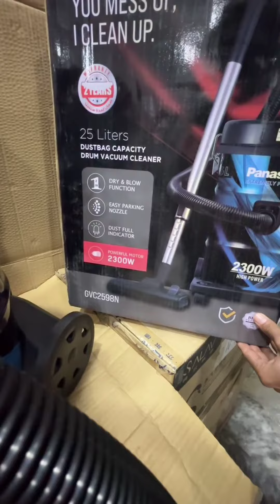Imported Panasonic Drum Vacuum cleaner